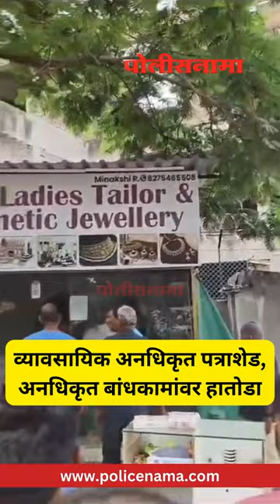PCMC News | पिंपरी चिंचवड महानगरपालिकेच्या ड क्षेत्रीय कार्यालया अंतर्गत वाकड ते काळा खडक परिसरा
PCMC News | पिंपरी चिंचवड महानगरपालिकेच्या ड क्षेत्रीय कार्यालया अंतर्गत वाकड ते काळा खडक परिसरा दरम्यान व्यावसायिक अनधिकृत पत्राशेड आणि अनधिकृत बांधकामांवर हातोडा चालवण्यात आला आहे. या अतिक्रमण विरोधी कारवाईत पिंपरी चिंचवड महानगरपालिकेच्या अतिक्रमण विभागाने जवळपास 16 हजार चौरस फूट क्षेत्रावरील बांधकामे निष्कसित केली आहेत.